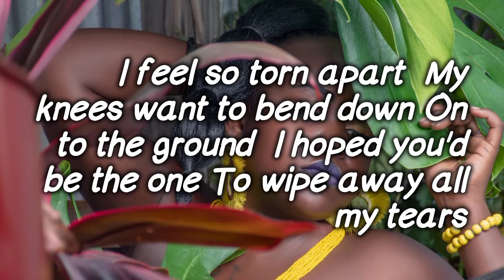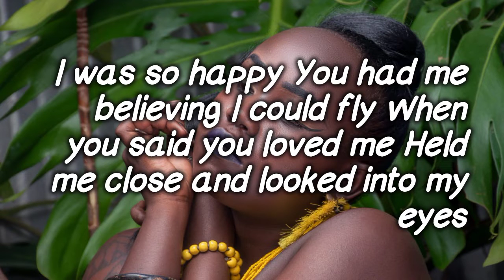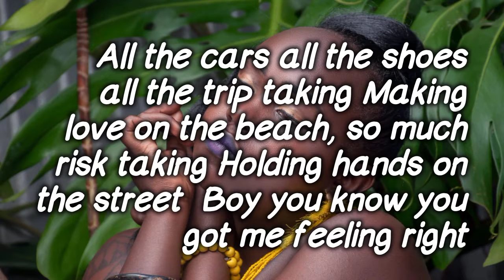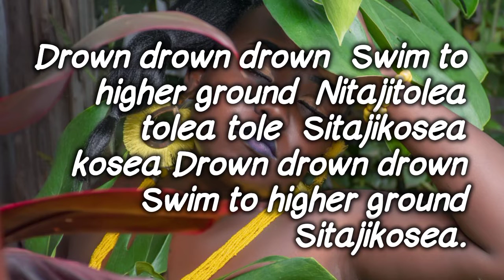Our love - Alexis (Official Lyric video)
'Our love' is a song about a love lost. The pain that lingers over some time and also not letting heartbreak consume us for we must keep living.

Alexis is a 26-year-old singer and songwriter and she started singing back in 2017, when she joined an all-girl group of three called "LINDA" The group sang old-school classics translated to Swahili and won new artist of the year at the Cafe Ngoma Awards. In 2019 they started releasing original sound with their new brand "NADRA" coming down to a two-woman army. Now she has bloomed into a solo artist with a new musical cocktail fusion.

Copyright @AshasTalentManagement